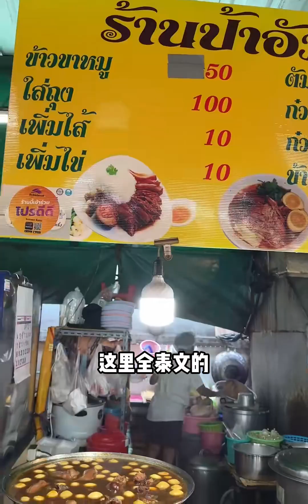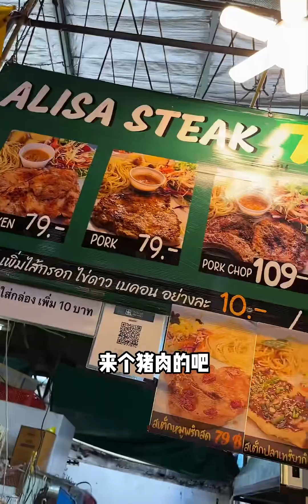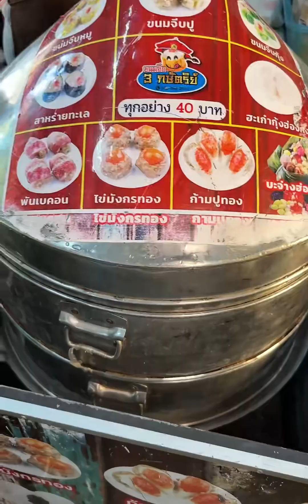泰国曼谷早市，逛吃本地人自己的早市，感受下当地物价！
这座城市真好吃,泰国,探店,泰国美食,2024bilibili迎春会